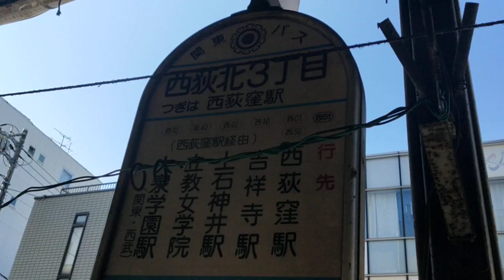関東バス荻40系統徒歩旅(#10)西荻北三丁目→西荻窪駅北口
Nishiogi-Kita-3chome→Nishi-Ogikubo-Station-Kitaguchi